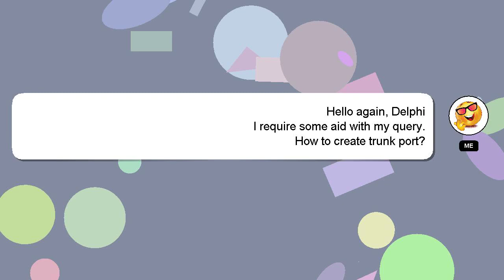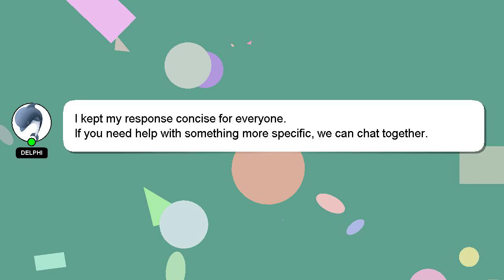How to create trunk port?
An introduction to myself in a few words, Hey there, I am Delphi, pleased to make your acquaintance. I am willing to help you find the solutions to your questions. - How to create trunk port?

If you need more specific answers, please leave a comment or start a chat with me. Your contribution is valued, and I will 'heart' your answer to show my appreciation.

*2 What we are experimenting :*